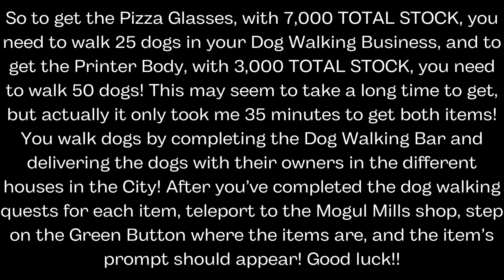[FREE IN-GAME LIMITEDS] HOW TO GET THE PIZZA GLASSES & PRINTER BODY IN MAIN STREET MOGULS | ROBLOX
In this video I showed you how to get the Pizza Glasses, with 7K STOCK, and Printer Body, with 3K STOCK, in Main Street Moguls!

IROBLOX:
👉 Link to the Game: